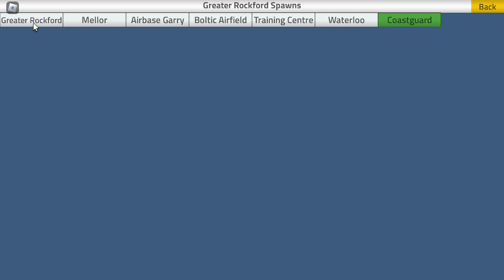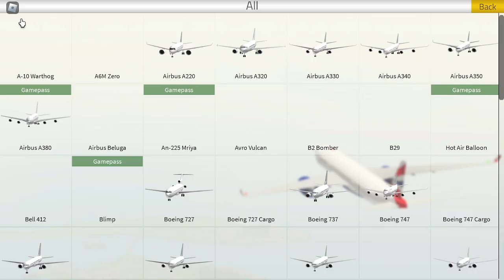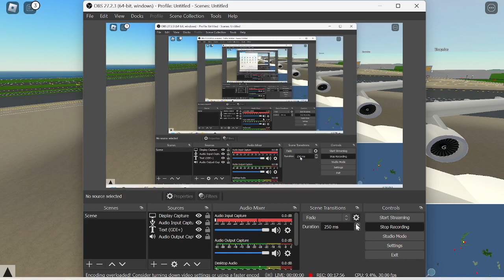flying a plane that not smooth in pilot training flight simulator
flying a plane that not smooth in pilot training flight simulator - Ananta TV Roblox Game - ptfs